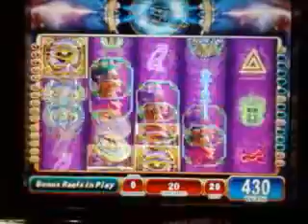The Eye of Horus slots - Mystery Wilds Bonus Round 5c - WMS SLOTS in Casino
The Eye of Horus slots - Random Wilds Mystery  symbols  -
Bonus Round 5c - in San Manuel Casino, CA slotchannel slot channel